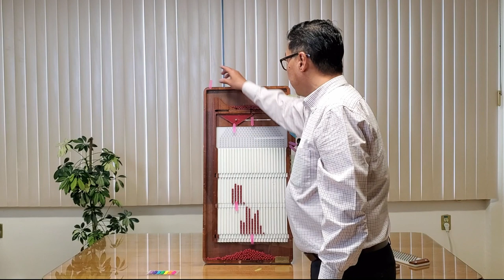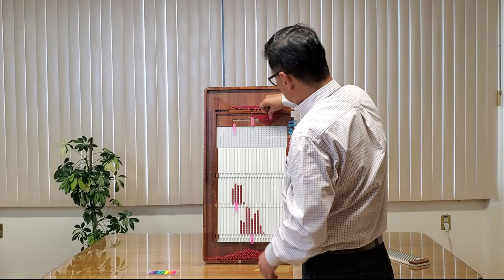076 - Tip Quincunx 8: Un sólo análisis causa raíz en procesos con diferente variación (Error)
Cuando estamos obteniendo los datos de un proceso uno de los errores comunes es mezclar los resultados de procesos que tienen diferente variación.  Recordemos que las variables entre más se controlen menor dispersión le darán al proceso, por ende este será menos ancho. En este tip entenderás la importancia de darle a cada proceso, su análisis causa raíz y enfocarse en entender las variables que le están dando dispersión al proceso.
Presentado por: Dr. Ricardo Hirata Okamoto